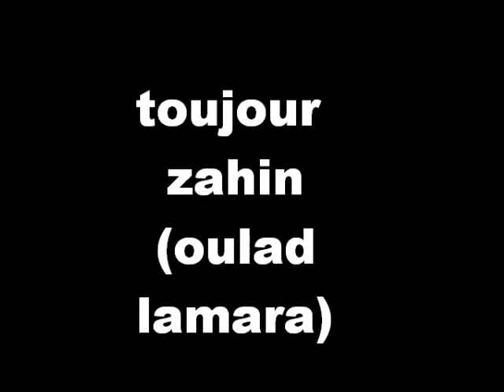wlad lamara dima zahiiine